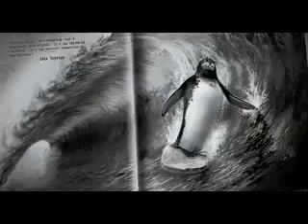Surf's Up Trailer